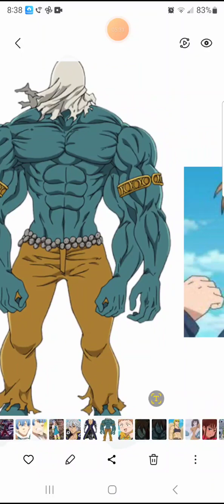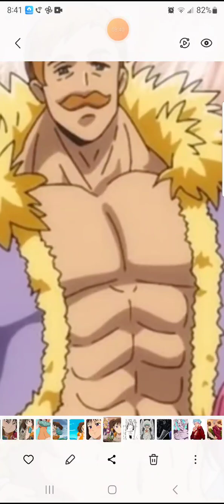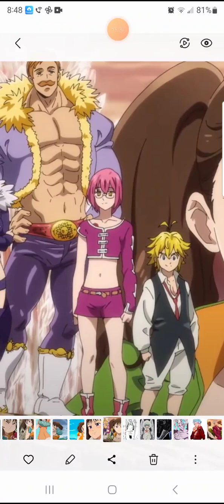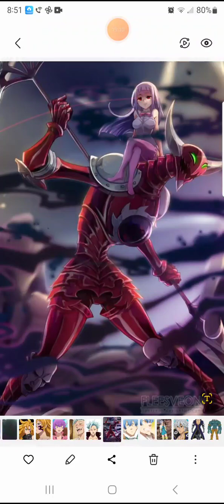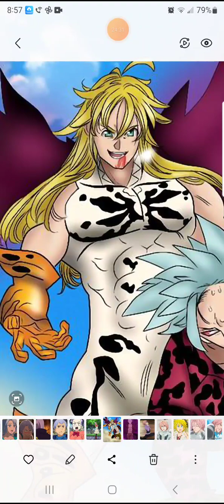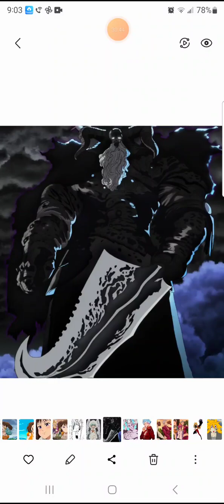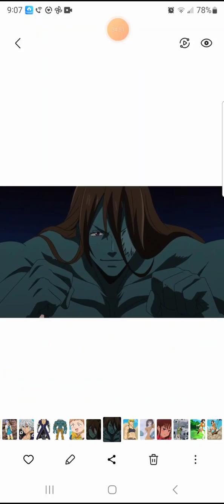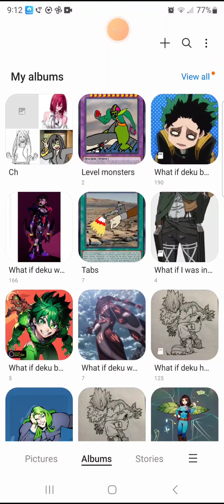what if infinity fairy was in seven deadly sins part 2